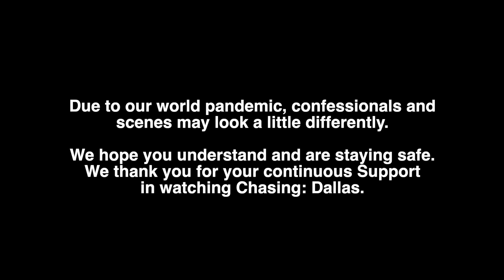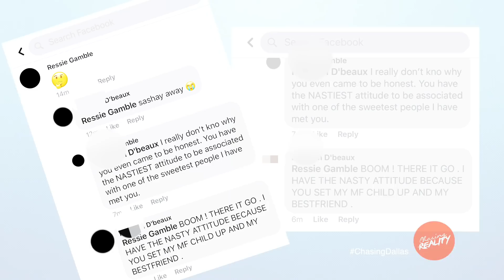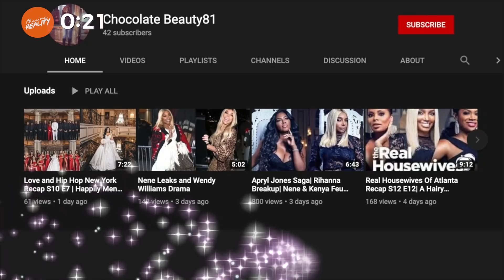Chasing: Dallas | "Then, There is Fire" (Season 2, Episode 13)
Markel hosts a "Ponder-rosa" to end the beef between Ressie and Dior's Kids ; George explains his side of the story with the tea that went down with Tre Womack.

Follow The Dallas Cast On Instagram:
Ressie G. - @RessieG
Markel - @TheRealMarkel
George - @black_kobra88
King Cain - @iamkingcain
Kerry D - @officialkerryd
Dior - @kingbeautiful
Tre - @llkooltre
Ariel O’Hara - @iamarielohara